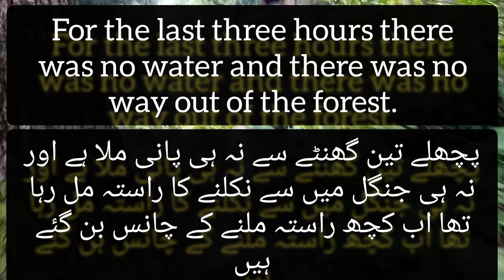Facing difficulties due to losing the way inside the forest.| no copyright video video channel .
Facing difficulties due to losing the way inside the forest.Five friends got into trouble due to wandering in the forest. The forest is full of thick and tall trees everywhere.The grass and cobwebs make it very difficult to find the nest.The ground had become very soft due to the rain, due to which the feet were slipping from place to place.